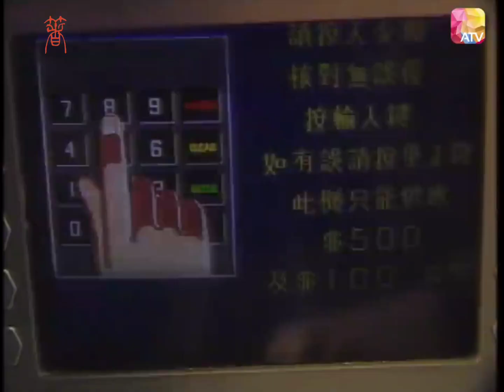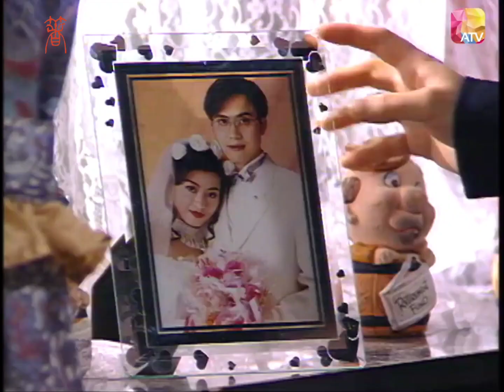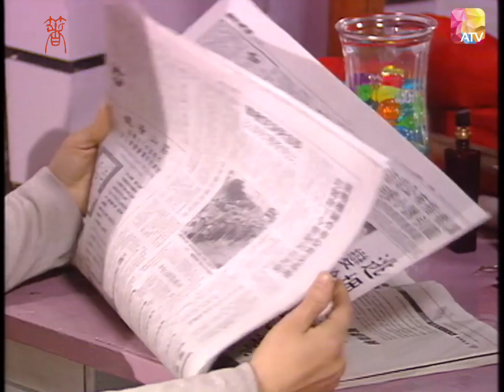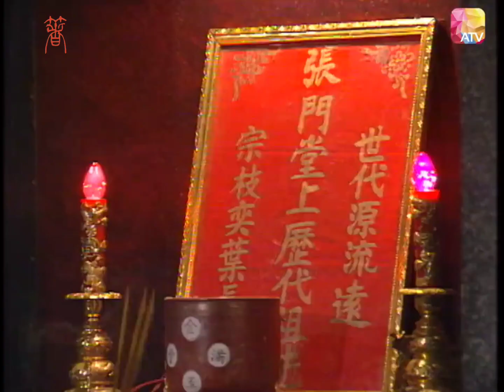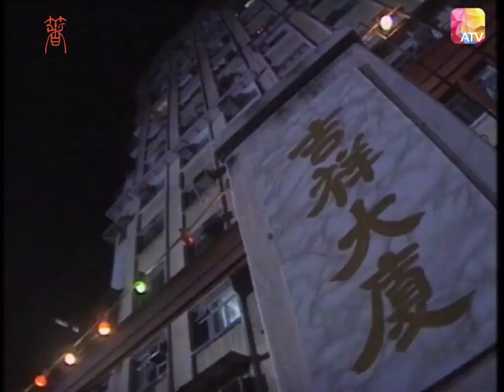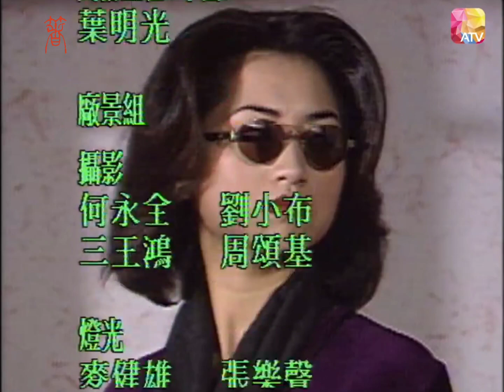Phim Kinh Dị Hồng Kông - Căn Nhà Rùng Rợn 1995 Tập 25 [Phim Bộ Hồng Kông ATV Xưa Hay Nhất]